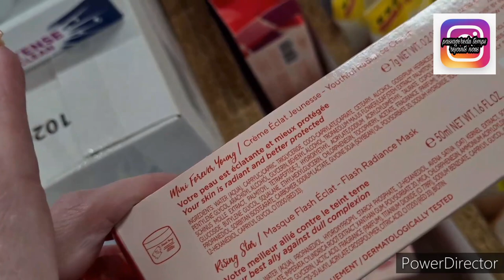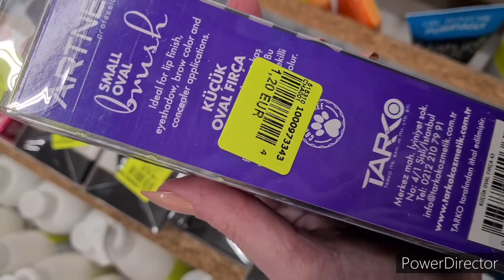❤️‍🔥💃ARRIVAGE NOZ MODE 23/03/2022#noz#arrivage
namasté la familly on se retrouve pour des arrivages noz
ARRIVAGE NOZ SACS A MAIN
bon visionnage❤❤❤❤❤❤❤❤❤❤❤❤❤❤❤❤❤❤❤❤❤❤

pour toute collaboration je serai ravie de présenter vôtre site et articles en cette conjoncture économique compliquée si je reste libre de mes opinions
 cordialement
isabelle